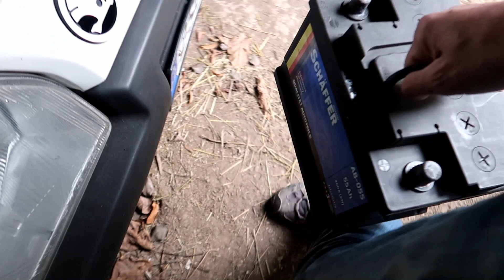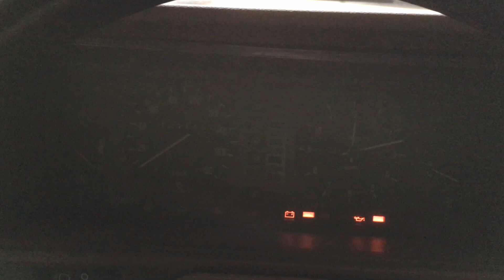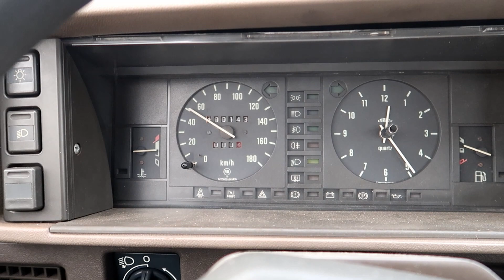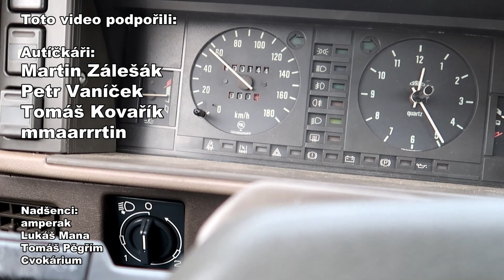Škoda Favorit Start po zimě! :) FÁVO VLOG 9. Díl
Členství není jen o podpoře 100% nezávislého tvůrce ale dostaneš i řadu výhod!
VIP videoblogy jen pro členy, záznamy všech live streamů a VIP merch jen pro členy!

Nejčastější dotazy:
Na co natáčíš? : Panasonic HC-X1000 4K, Lamax Taurus x10, Panasonic GH5s
Jakou máš kameru v autě? : Navitel R600
Čím stříháš? : Corel VideoStudio Pro X10

Jaký máš auta? :
Renault Megane II ph1 (2004) SPORT 2,0 T 165 kW (180 kW)
Renault Scenic III ph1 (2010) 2,0 dCi 118 KW
Renaul Clio I (1999) RSi 1,6 16V 79 kW
Škoda Favorit 136L (1990) 1,3 karburátor 46 kW

Jaký si měl auta? :
Škoda Felicia 1,3 BMM - LPG 50 kW
Renault Scénic I 1,6 16V - 79 kW
Renault Mégane II 1,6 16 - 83 kW (94 kW)
Renault Mégane II Coupe Cabrio 2,0T - 120 kW (154 kW)
Renault Mégane II Grandtour 1,4 16V - 72 kW
Renault Mégane III Coupe GT - 162 kW
Renault Mégane III Grandtour 1,9 dCi - 96 kW
Renault Mégane II Grandtour 1,6 16V - 83 kW